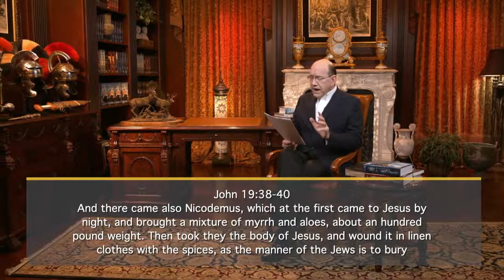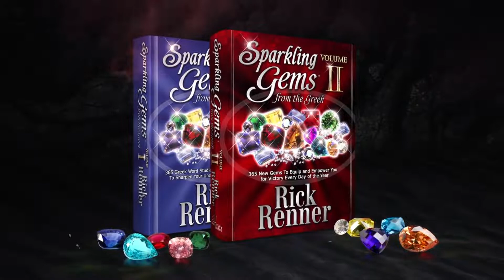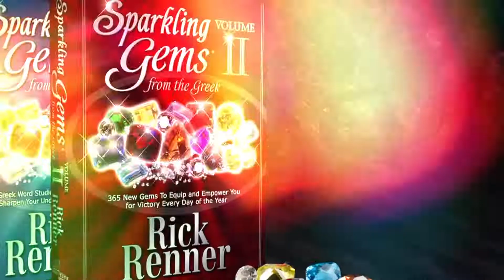Rick Renner: 3/04/2022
Message: Partnering With Jesus & Working With God
Rick Renner will inspire, strengthen and equip you with vital insights and understanding from the Word of